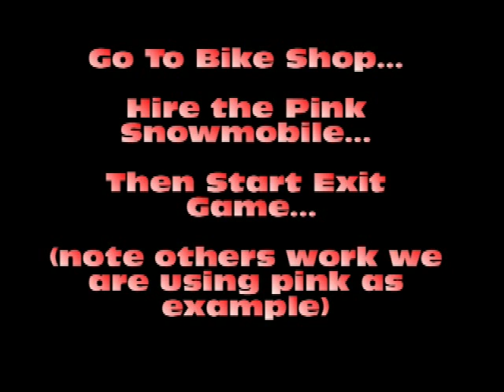Underneath Acorn Tutorial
Sony's mistake. simple straight forward glitch but fun... very easy
Enjoy Yourself !